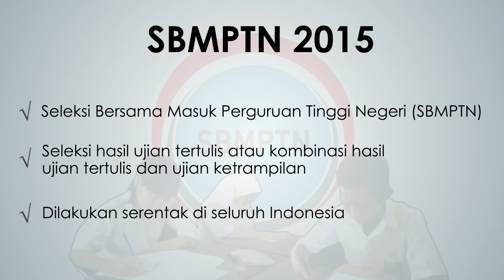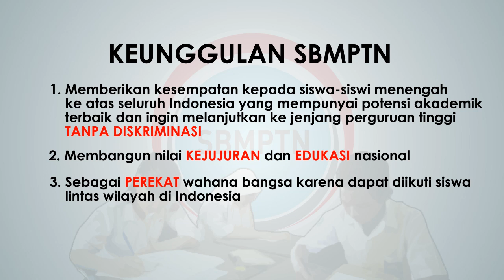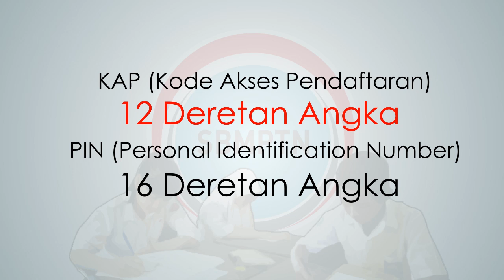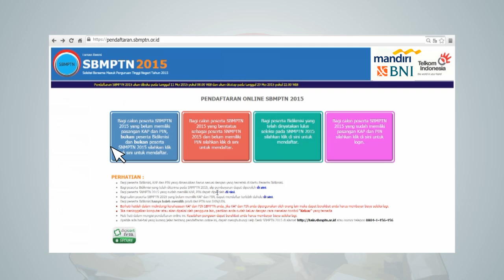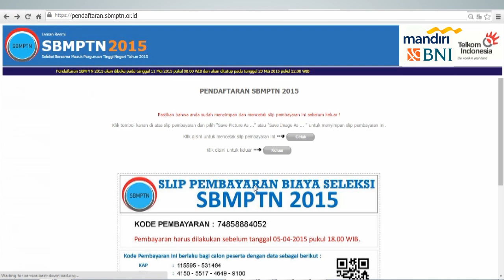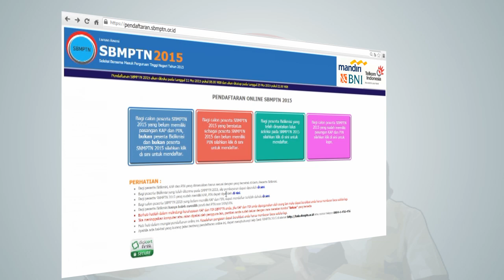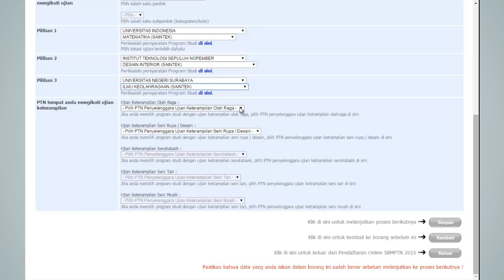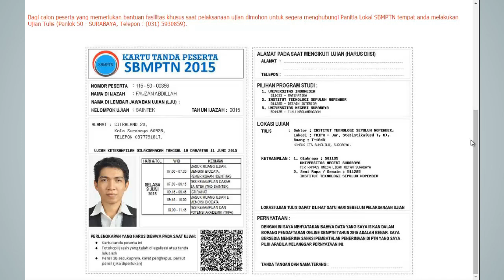Cara Pendaftaran SBMPTN 2015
Gabung di Komunitas Internet Marketing SB1M Bekasi timur dan JAK-PUS Pin BB 56479451

Cara pendaftran SBMPTN 2015
Daftar SBMPTN 2015
Tata Cara daftar SBMPTN 2015